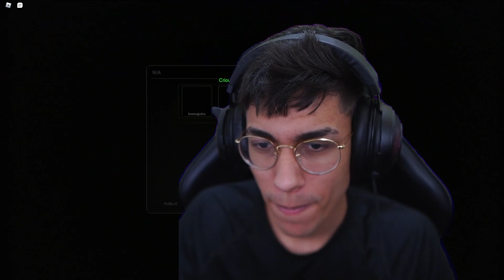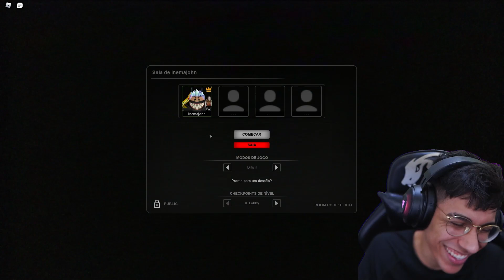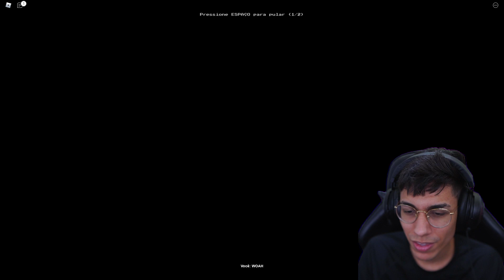KKKKKKKKKKKK CHAMEI O FRANGO PRA JOGAR ISSO 𝗡𝗢 ROBLOX !! ‹ Ine Games ›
▶ Hoje chamei meu amigo Frango para jogar Apeirophobia no Roblox um jogo de terror !!